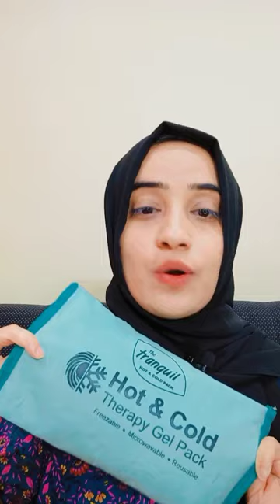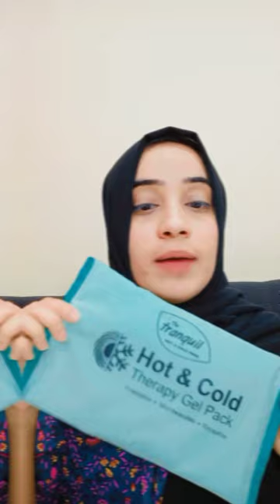"How to Use Hot and Cold Packs for Pain Relief: A Step-by-Step Guide"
Hot and cold packs are versatile tools that can provide relief for a variety of conditions. Here's how to use them and when to apply each:
Hot Packs:
Hot packs are best used for treating chronic conditions, such as arthritis or muscle tension. They work by increasing blood flow to the affected area, which can help reduce stiffness and pain. To use a hot pack, heat it up in the microwave or hot water for a few minutes and then apply it to the affected area for 10-15 minutes. It's important not to overheat the pack, as this can cause burns.
Cold Packs:
Cold packs are best used for acute injuries, such as sprains or bruises. They work by reducing inflammation and swelling in the affected area. To use a cold pack, simply freeze it for a few hours and then apply it to the affected area for 10-15 minutes. It's important not to leave the cold pack on for too long, as this can damage the skin.
Overall, it's important to listen to your body and use hot and cold packs as needed. If you have any questions or concerns about using hot and cold packs, be sure to consult with your healthcare provider.